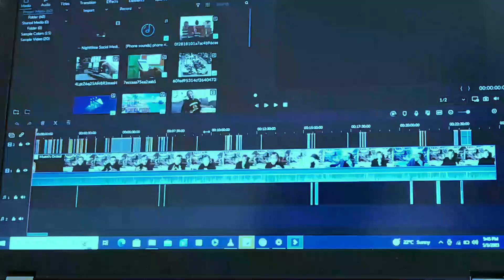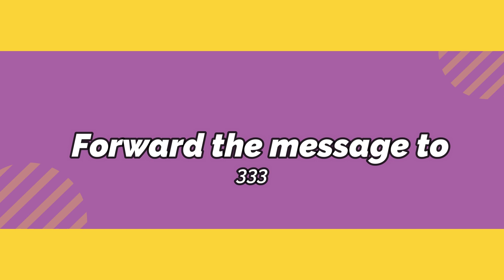Top 5 OLDEST Scams In Nairobi | Stay Woke S02 Ep09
In this video, we highlight the top 5 oldest scams in the city.

Merchandise Printing: HRG Graphics
Location: Nairobi CBD

You can now WATCH all STAY WOKE videos on this Channel.